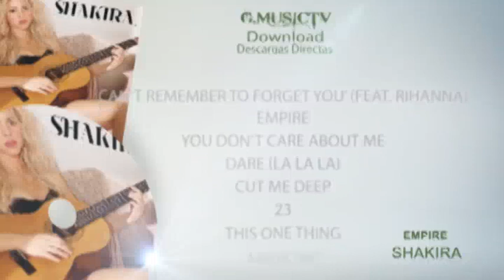Shakira - Shakira 2014 - CD Download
Download link in the group